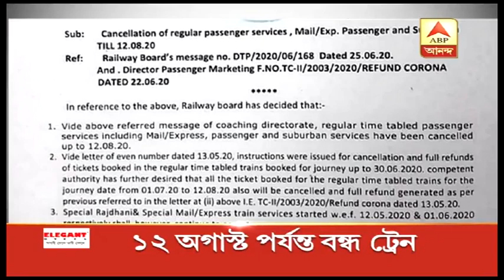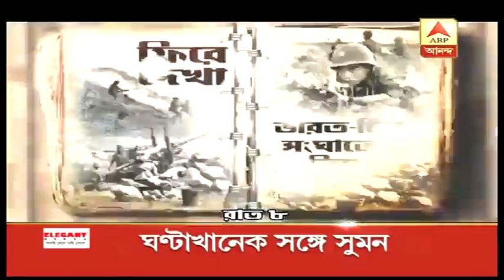১২ই অগাস্ট পর্যন্ত অন্য ট্রেন বন্ধ, ন্যূনতম ভাড়া ৫০ টাকা করার দাবি ট্যাক্সি ইউনিয়নগুলির - শিরোনাম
১২ই অগাস্ট পর্যন্ত স্পেশাল ছাড়া অন্য ট্রেন বন্ধ, ন্যূনতম ভাড়া ৫০ টাকা করার দাবি ট্যাক্সি ইউনিয়নগুলির - শিরোনাম